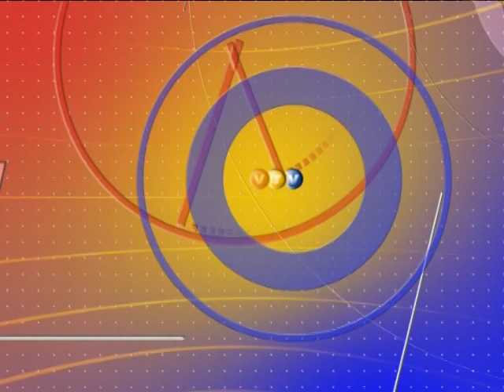Aktuālā Intervija 28.07.2011.